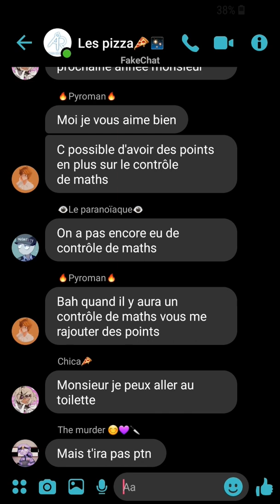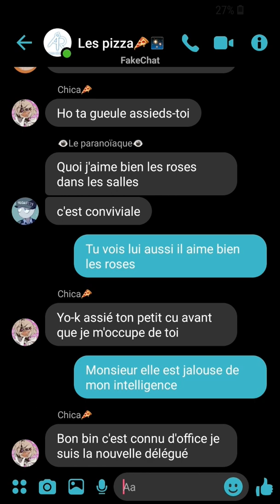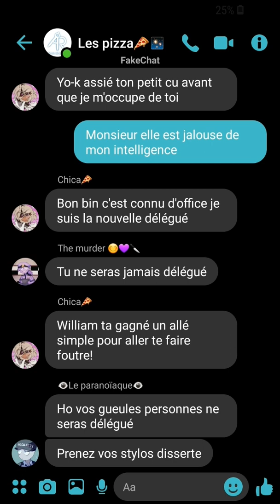//Les cours a FFP🤣🤣//Ft: Mike Schmidt, William, Henry, Freddy, Chica et moi